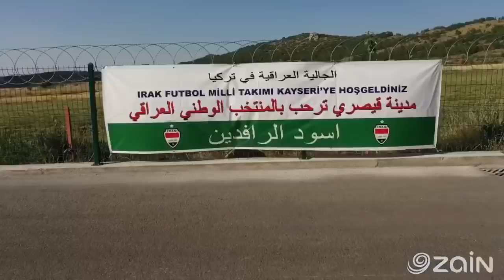شاهد الوحدة التدريبية المسائية لاسود الرافدين في اليوم الثالث لمعسكر قيصري في تركيا.